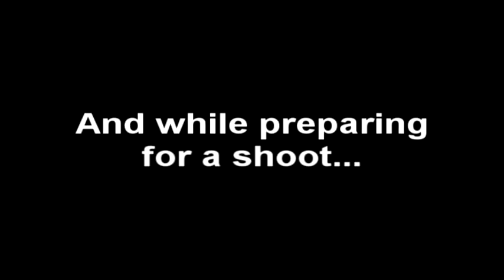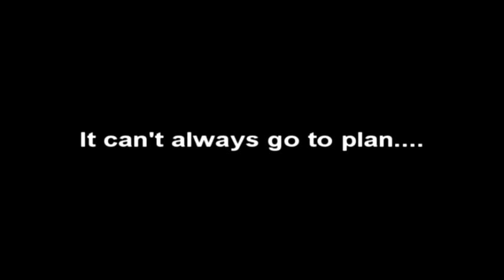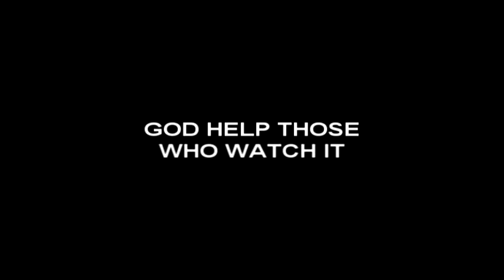Art of Stalking 2.0 Special: Behind The Hosts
This is a special showing some of the fun...and some of the problems...while filming the host scenes for the upcoming "Art of Stalking 2.0"

All footage was shot and owned by myself and the song is Falling Leaves by Billy Talent and is owned by it's respective record company and band.